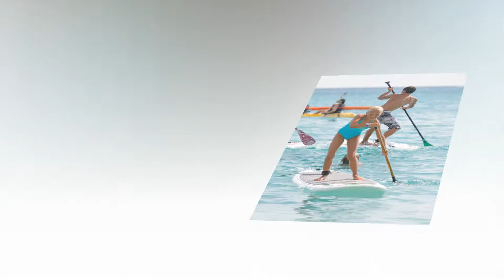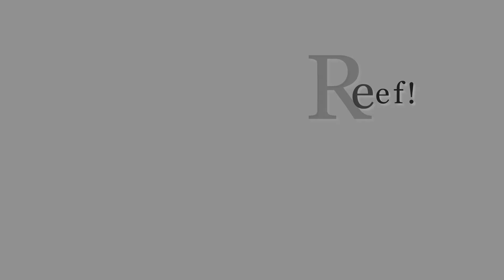Reefjam 2012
Reefjam 2012  on Rhythms at Rainbow Beach in Frederiksted, St. Croix, U.S. Virgin Islands. Reefjam s a music festival and fun beach-day benefiting the local coral reefs around St. Croix.